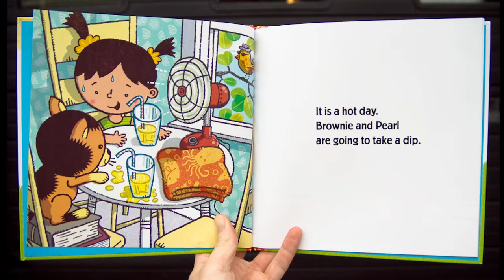drawing a drawing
Titles and music. This is the first part of the making of an illustration appearing in Brownie & Pearl Take a Dip, written by Cynthia Rylant, published by Beach Lane Books. The sketch is scanned and enlarged and laser-printed, then used as a basis for inking on a light table.

The soundtrack is from a collection of old polka 78s I found at the Salvation Army. "Unitas Polka" by Whoopee John Wilfahrt and his polka band.